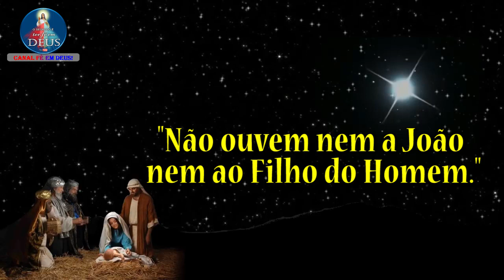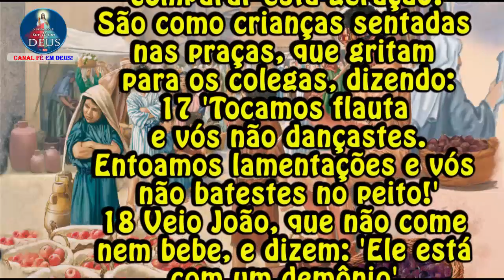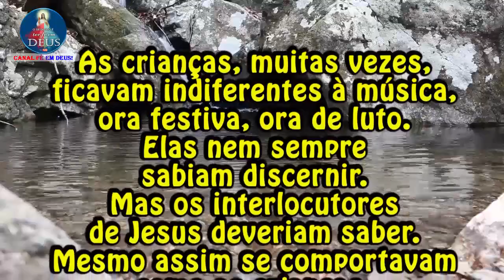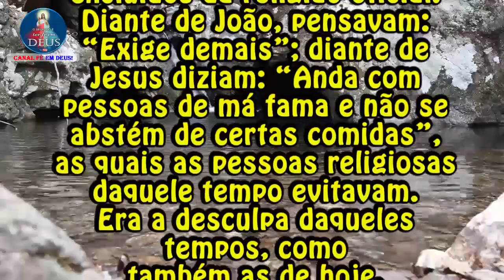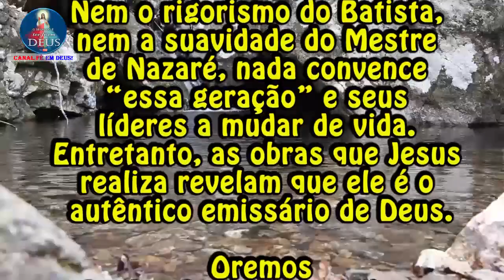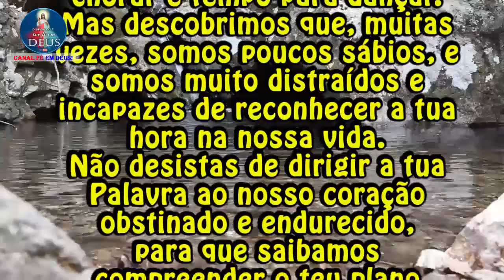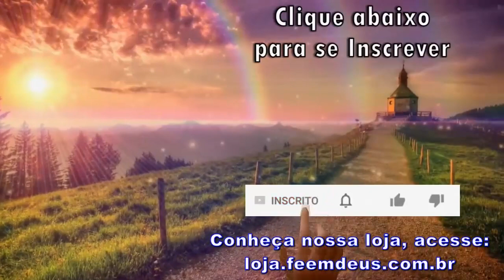EVANGELHO DO DIA 09/12/2022 COM REFLEXÃO. Evangelho (Mt 11,16-19)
"Não ouvem nem a João nem ao Filho do Homem."

Naquele tempo, disse Jesus às multidões:
16 "Com quem vou comparar esta geração?
São como crianças sentadas nas praças, que gritam para os colegas, dizendo:
17 'Tocamos flauta e vós não dançastes.
Entoamos lamentações e vós não batestes no peito!'
18 Veio João, que não come nem bebe, e dizem: 'Ele está com um demônio'.
19 Veio o Filho do Homem, que come e bebe, e dizem: 'É um comilão e beberrão, amigo de cobradores de impostos e de pecadores'.
Mas a sabedoria foi reconhecida com base em suas obras".